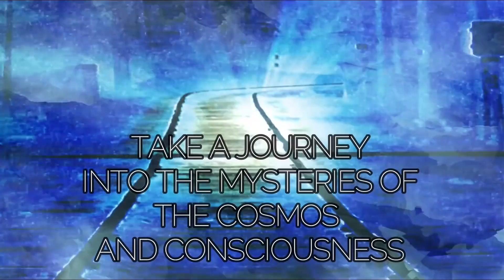BR313 Symposium 035: Mary Fahl - Catharsis and The Artistic Journey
Thomas and Jason are joined by Mary Fahl in the Beyond Room 313 Symposium where they discuss Mary's career in the music industry, The Cathars, remote viewing and the possible outcomes of future events currently unfolding in history.